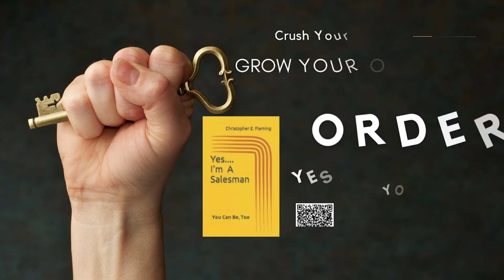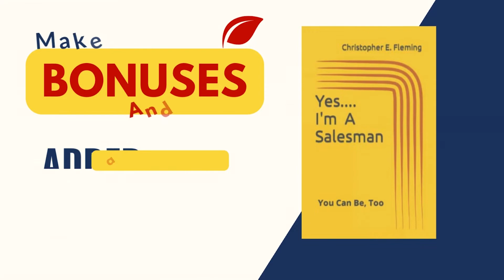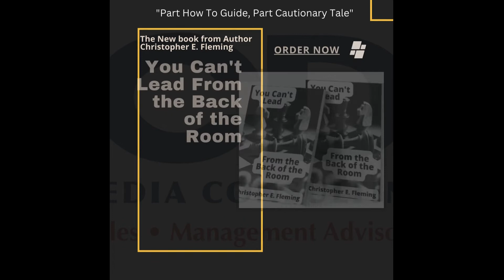The Weekly Sales Meeting 043023. Sales training for radio and TV sellers from CD Media Consulting.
The Weekly Sales Meeting is for outside sales reps. My area of expertise is electronic media, however, this is applicable to all walks of seller.

Video version of the Weekly Sales Meeting Podcast from April 30, 2023.